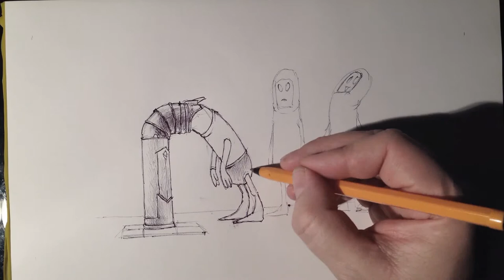52 Aliens Week 04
One more drawing.